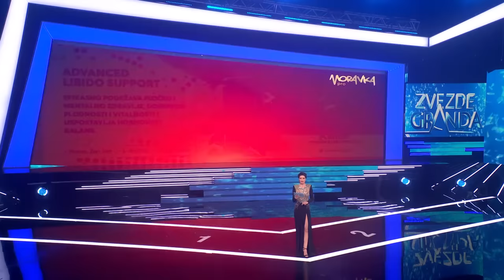Zvezde Granda - Cela emisija 33 - ZG 2022/23 - 17.06.2023.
0:00 Intro
04:54 PLAVUŠA (ALEKSA ŠUKOVIĆ)
🎵M: Krunoslav Kićo Slabinac
📜T: Krunoslav Kićo Slabinac
🎹A: Krunoslav Kićo Slabinac / Ivan Kelemen
07:09 JA NEMAM DRUGI DOM (MAJA JEVTIĆ)
🎵M: Perica Zdravković
📜T: Žana
🎹A: Perica Zdravković
09:27 DRSKA ŽENO PLAVA (ALEKSA ŠUKOVIĆ)
🎵M: Srđan Simić
📜T: Biljana Spasić
🎹A: Željko Joksimović
11:29 NE KUNITE CRNE OČI (MAJA JEVTIĆ)
🎵M: Dragan Stojković Bosanac
📜T: Milada Zeković
🎹A: Dragan Stojković Bosanac
29:45 REKLA SI MI DA NE VOLIŠ ZIMU (DRAGAN ĐURIĆ)
🎵M: Mirsad Ibrić / Vasko Pokrajčić
📜T: Enver Sadinlija
🎹A: Perica Zdravković
32:10 NIJE LJUBAV TO (MARTINA JOZINOVIĆ)
🎵M: Saša Nikolić
📜T: Milan Miletić
🎹A: Saša Nikolić
34:09 BOSNO MOJA JABUKO U CVETU (DRAGAN ĐURIĆ)
🎵M: Predrag Negovanović
📜T: Dobrica Erić
50:20 SUNCE BRŽE ZAĐI (NEJAZ NEKI RAMČEVSKI)
🎵M: Aleksandar Radulović Futa
📜T: Saša Petrović
🎹A: Aleksandar Radulović Futa
52:44 NEMOJ DA BRIGAŠ (SARA MILIVOJEVIĆ)
🎵M: Zoran Simjanović
📜T: Marina Tucaković
🎹A: Zoran Simjanović
54:24 GELJAN DADE (NEJAZ NEKI RAMČEVSKI)
🎵M: Šaban Bajramović
📜T: Šaban Bajramović
🎹A: Šaban Bajramović
56:40 ŽIVOTE MOJ (SARA MILIVOJEVIĆ)
🎵M: Zoran Simjanović
📜T: Dragan Zivković
🎹A: Svetomir Šešić
1:25:11 POLJUBI ME (KSENIYA TANU)
🎵M: Aleksandra Kovač
📜T: Spomenka Kovač
🎹A: Aleksandra Kovač
1:27:32 MENI HVALA NIJEDNO (MILICA TRAJKOV)
🎵M: Phoebus
📜T: Gaga Rosić
🎹A: Manolis Vlachos
1:30:02 OD SPLITA DO BEOGRADA (KSENIYA TANU)
🎵M: B. Jelić
📜T: R. Kanjevac
🎹A: D. Čačinović
1:50:29 SELMA (MILAN BUKILIĆ)
🎵M: Goran Bregović/Vlado Pravdić/Vlado Dijak
📜T: Goran Bregović/Vlado Pravdić/Vlado Dijak
🎹A: Goran Bregović/Vlado Pravdić
1:53:05 NEKA IDE ŽIVOT (NIKOLINA MILOSAVLJEVIĆ)
🎵M: Velislav Draganinski
📜T: Sharan Concept
🎹A: Velislav Draganinski
1:54:59 TE NOĆI SMO SE POTUKLI ZBOG NJE (MILAN BUKILIĆ)
🎵M: Mlađan Dinkić / Kiki Lesendrić
📜T: Kiki Lesendrić
🎹A: Kiki Lesendrić
1:56:59 IDU MI IDU, DANI, GODINE (NIKOLINA MILOSAVLJEVIĆ)
🎵M: Željko Joksimović
📜T: Marina Tucaković
🎹A: Željko Joksimović
2:07:32 ZVONA (LIDIJA MATIĆ)
🎵M: Verica Šerifović
📜T: Radovan Lazić
🎹A: Novica Nikolić Patalo
2:10:03 MOJA POSLEDNJA I PRVA LJUBAVI (VIKTORIJA LUČIĆ)
🎵M: Kemal Monteno
📜T: Kemal Monteno
🎹A: Stjepan Stipica Kalogjera
2:12:07 ĐAVO (LIDIJA MATIĆ)
🎵M: S.Popović
📜T: M.Bogosavljević
🎹A: N.N.Patalo
2:14:06 ČAJE ŠUKARIJE (VIKTORIJA LUČIĆ)
🎵M: Traditional
📜T: Goran Bregović
🎹A: Goran Bregović
2:26:48 KAD UMORAN BUDEM PAO (VELSAN ZULOVIĆ)
🎵M: Nedeljko Bilkić
📜T: Safet Kafedžić
🎹A: Novica Negovanovic
2:28:58 DOBRO VEČE TUGO (SEMIR DŽANKOVIĆ)
🎵M: Edin Dino Dervišhalidović
📜T: Edin Dino Dervišhalidović
🎹A: Edin Dino Dervišhalidović
2:31:17 VRATI MI SE NESREĆO (VELSAN ZULOVIĆ)
🎵M: Aleksandar Milić
📜T: Marina Tucaković
🎹A: Aleksandar Milić / Boris Krstajić
2:33:00 NIJE LJUBAV FOTOGRAFIJA (SEMIR DŽANKOVIĆ)
🎵M: Branislav Samardžić
📜T: Branislav Samardžić
2:51:37 MISLIO SAM AKO ODEŠ (NENAD KOSTOV)
🎵M: Saša Dragić
📜T: Alka Vuica
🎹A: Alek Aleksov
2:53:27 PARIŠKE KAPIJE (RAJO SIMONOVIĆ)
🎵M: Slavko Stefanović Slavkoni
📜T: Vladimir Mitrović
🎹A: Slavko Stefanović Slavkoni
2:55:17 NOĆ DO PODNE (NENAD KOSTOV)
🎵M: Rade & Saša Kovačević
📜T: Dušan Bačić
🎹A: Rade & Saša Kovačević
2:57:35 POLOMIĆU ČAŠE OD KRISTALA (RAJO SIMONOVIĆ)
🎵M: Sreten Gajić
📜T: Sreten Gajić
🎹A: Dragan Aleksandrić